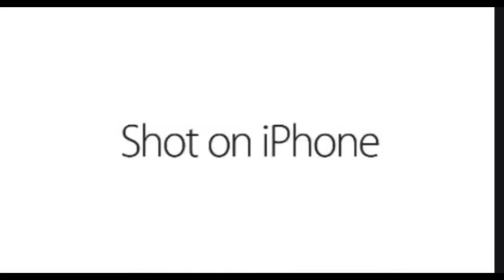Shot On An IPhone Meme (Headphone Warning)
Here is my version of the shot in iPhone meme. Rip in the chat for headphone users.